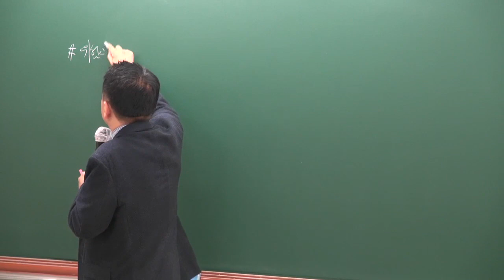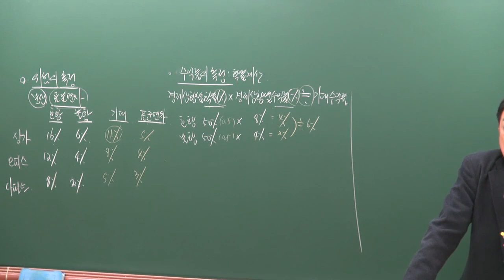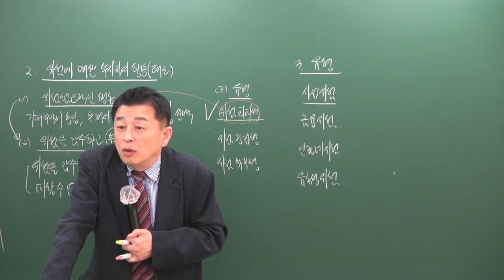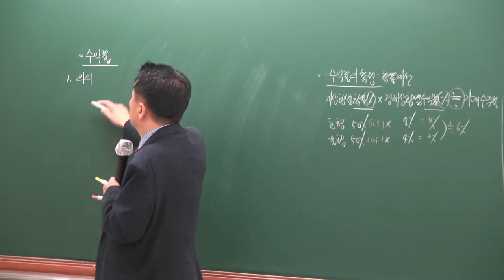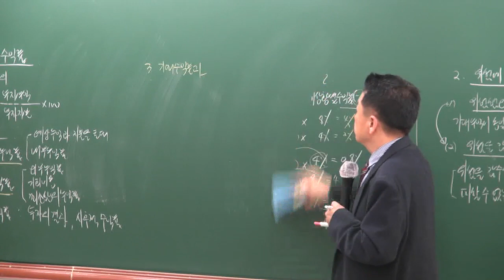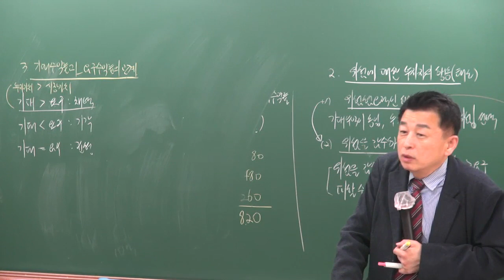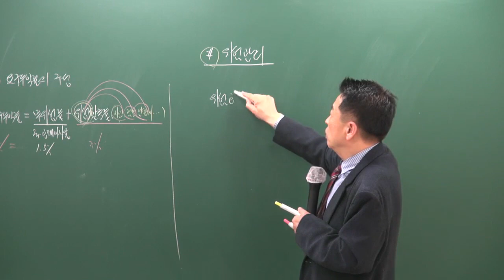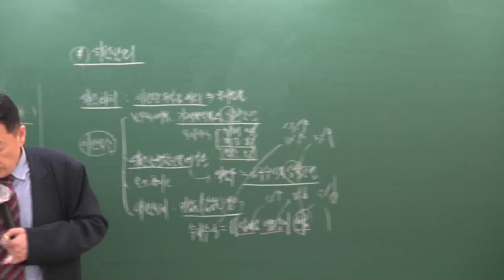[공전무] 2019년 공인중개사 부동산학개론 고급이론 4-21